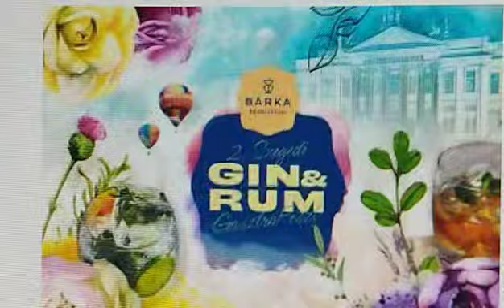Ínyenc kalandok a Múzeumban: Gin & Rum kóstolókkal hódít Szeged exkluzív gasztro fesztiválja!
Kultúra/Gasztronómia/Íz(lés)ek/Zene

Videós cikkajánló:
Visó

Szeptember 6. és 8. között második alkalommal rendezik meg Szeged egyik legkülönlegesebb eseményét, a Szegedi Gin & Rum Gasztro Fesztivált.
A Móra Parkban megrendezett háromnapos szemle, számos exkluzív programmal várja az érdeklődőket, akik a prémium italok mellett gasztronómiai és zenei csemegék közül is válogathatnak.

Alapítók:
CSALA SÁNDOR BENJÁMIN/BENI
Visnyei Ferenc/Visó

“KORTYOLJ BELÉNK!”